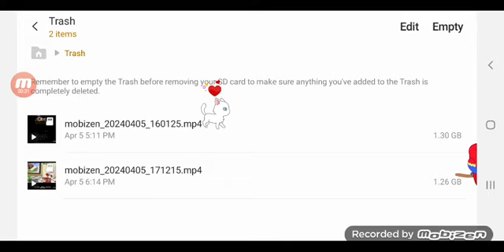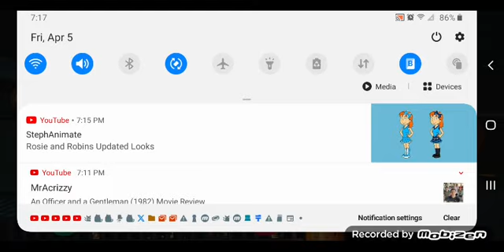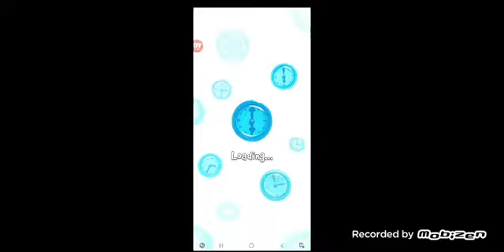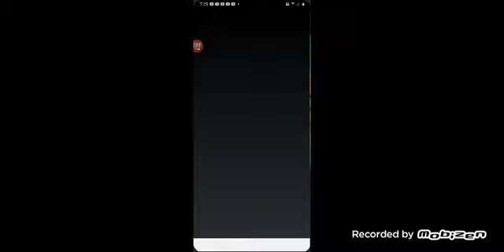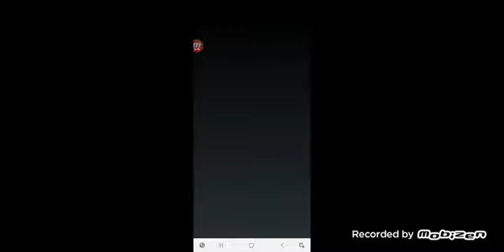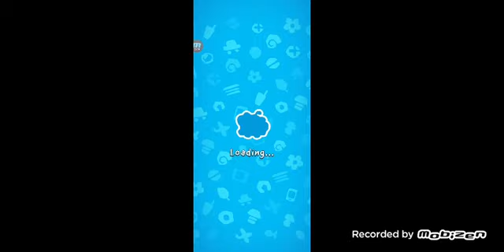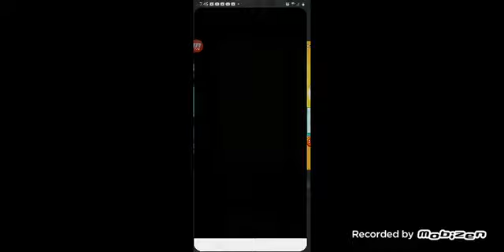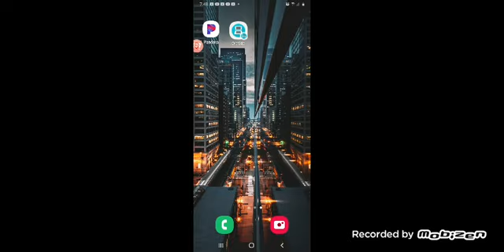apr 05 2024(2)